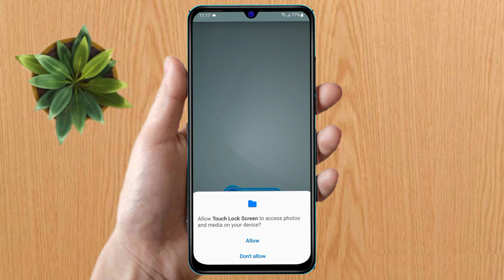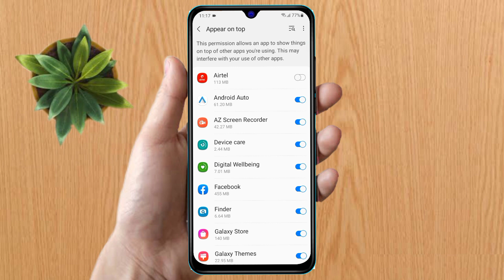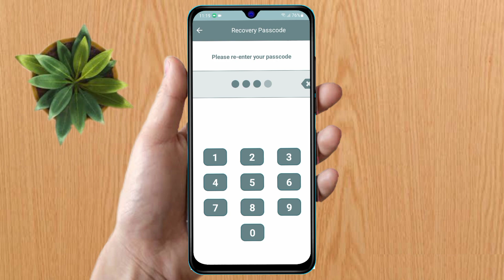how to display fingerprint lock infinix zero 5g 2023 turbo, infinix zero 5g 2023 turbo fingerprint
about video: how to display fingerprint lock infinix zero 5g 2023 turbo, infinix zero 5g 2023 turbo fingerprint lock

tag:  infinix zero 5g 2023 turbo fingerprint lock not working,
infinix zero 5g 2023 turbo me lock kaise lagaye,
infinix zero 5g 2023 turbo app lock settings,
infinix zero 5g 2023 turbo fingerprint lock kaise lagaye,
infinix zero 5g 2023 turbo fingerprint,
infinix zero 5g 2023 turbo fingerprint settings,
infinix zero 5g 2023 turbo